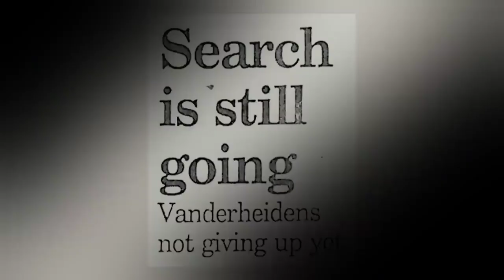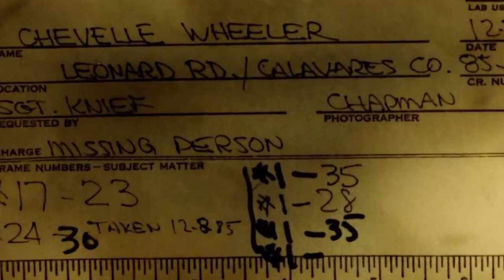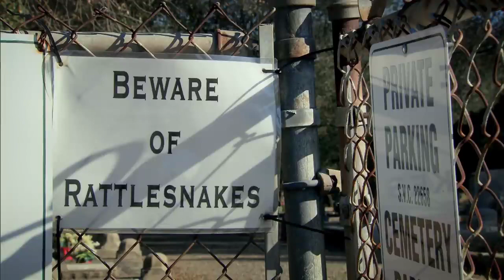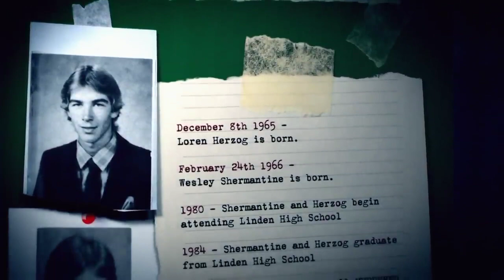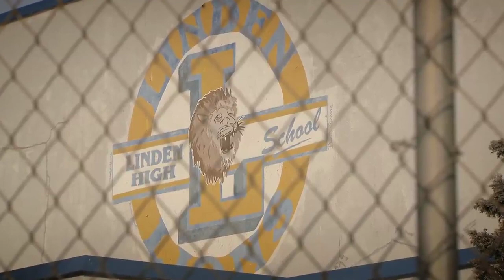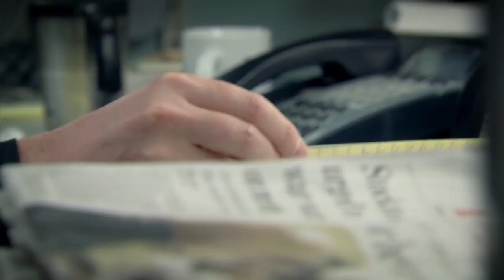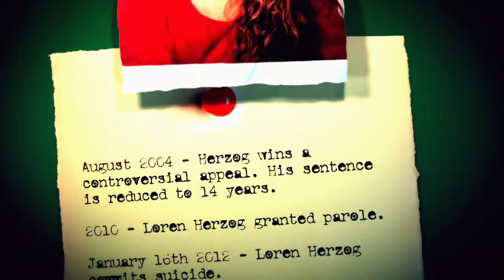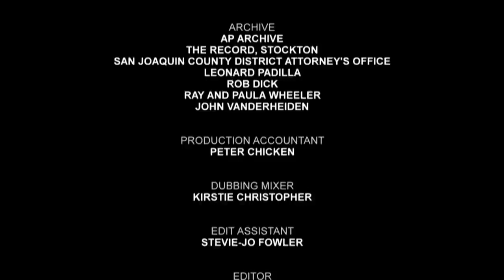Born to Kill 45 - Die Speed Freaks Killer Wesley Shermantine und Loren Herzog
Liebe Doku-Freunde,

DANKE!

Auf besonderen Wunsch hier die deutsche Version dieser Dokumentation.

The Speed ​​Freak Killers ist der Name der Serienmörder Loren Herzog und Wesley Shermantine, die ursprünglich wegen vier Morden - drei gemeinsam - verurteilt und beim Tod von 72 Menschen in und um San Joaquin County, Kalifornien, verdächtigt wurden. Wurden sie als Mörder geboren?